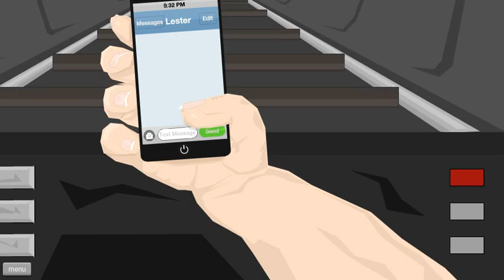Happy Wheels #1: Better Than PewDiePie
Today Collin Plays Happy Wheels!